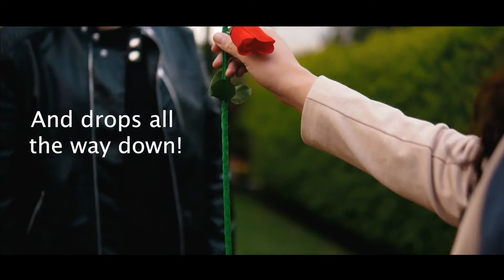Dropping Flower by Mago Rigel & Twister Magic | MagicCastle.com.sg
An amazing new gag created by magician Rigel from Mexico, a rose is handed to a spectator and when its hold, in a quick and graceful manner the rose wilts but at the same time her stem becomes super long dropping all the way down.